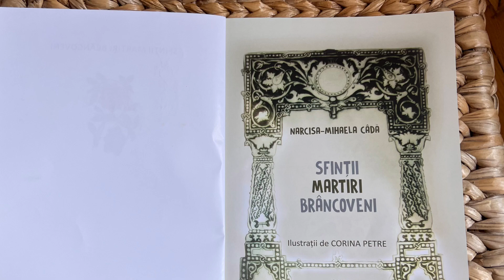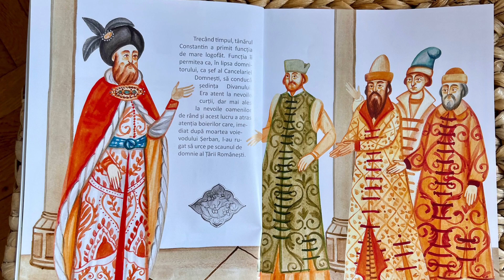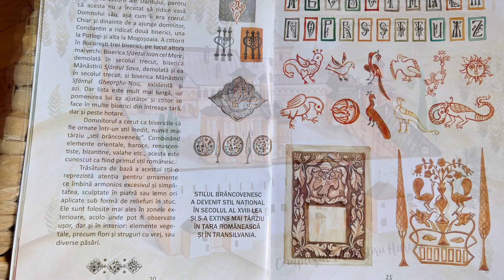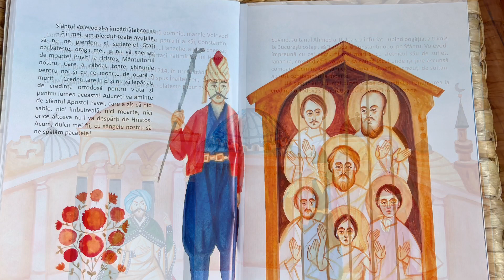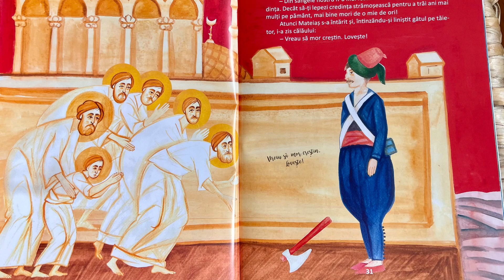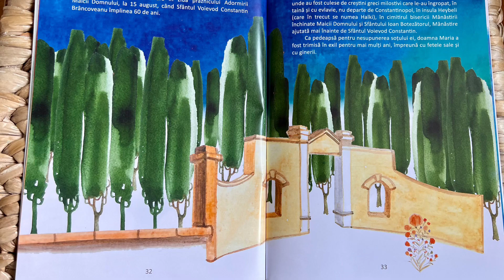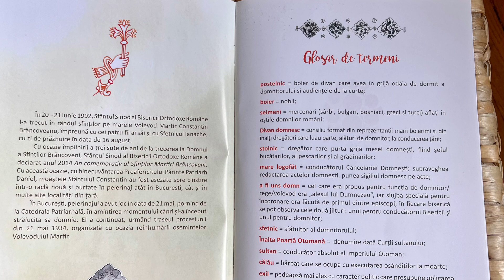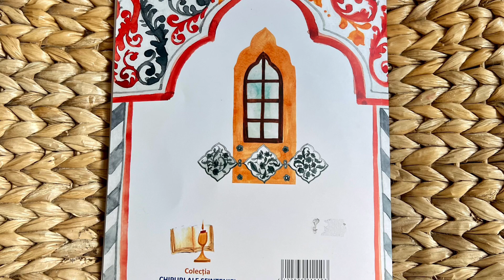Sfinții Martiri Brâncoveni, carte pentru copii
Redactare: Ana PASCU
Corectura: Ani-Eliza BUSUIOC
Macheta graficà si DTP: Corina PETRE
Lector de specialitate: Arhim. Chiril LOVIN
Descrierea CIP a Bibliotecii Nationale a României
CÂDÃ, NARCISA-MIHAELA
Sfintii Martiri Brâncoveni / Narcisa-Mihaela Câdã; il. de Corina Petre. - Bucuresti :
Basilica, 2020
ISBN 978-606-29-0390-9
I. Petre, Corina (il.)
087.5